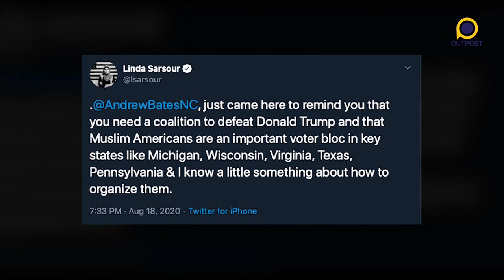Linda Sarsour is supporting Joe Biden. Biden doesn't want her support.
Linda Sarsour has been trying to get out the Muslim vote for the Democratic Party and spoke on a panel for the DNC. Biden's spokesman is distancing their campaign from her.